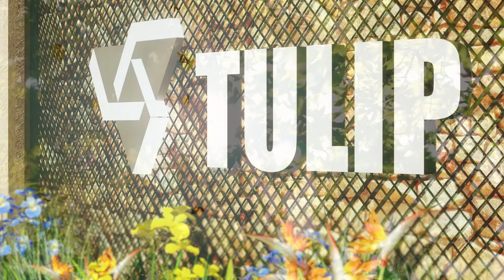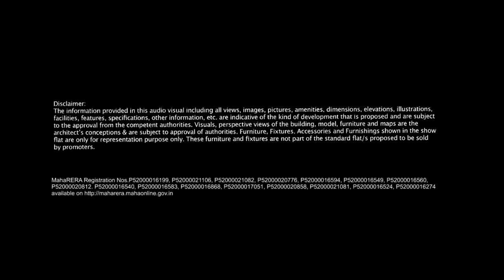Wadhwa Wise City - Final